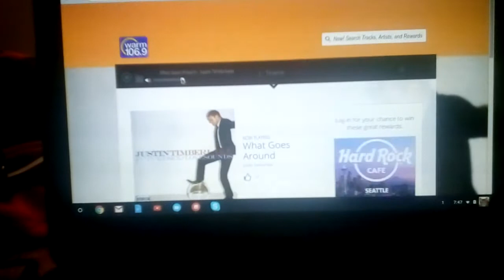Laurie Hardie with traffic on WARM 106.9 Seattle for 10/12/2017